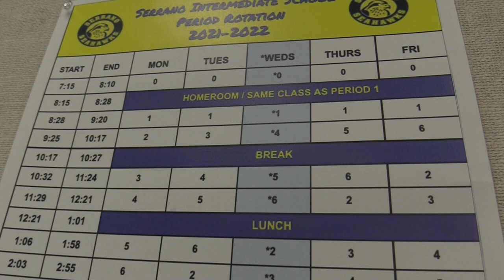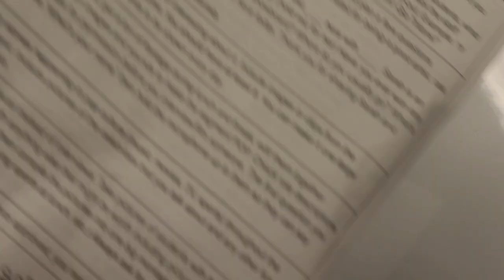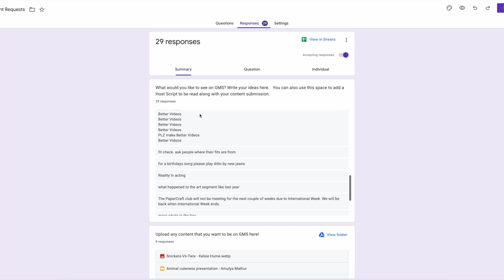GMS Showcase 2023